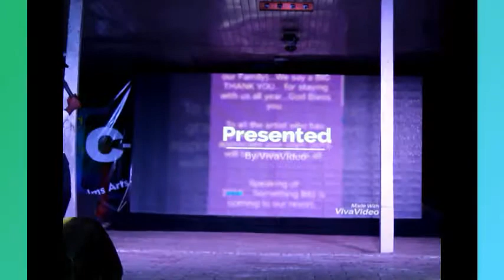Azman Air - Unlimited Laughter with Mc Ugodo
Amazing Night with Mc Ugodo at the Gaga Shuffle Night Held at Cpalms Garden and Resort Abuja